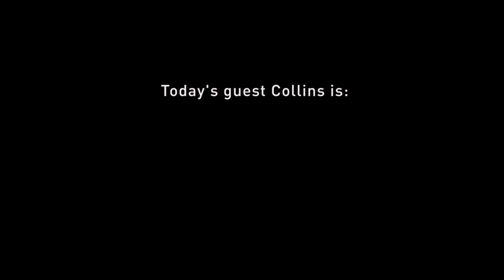diary 2019 03 11